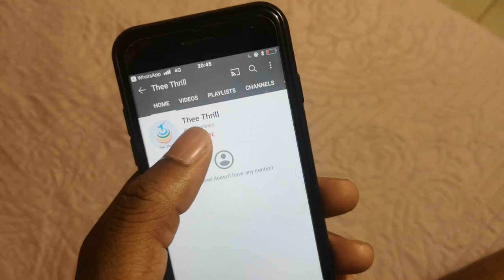Hoedspruit vlog | Visiting blyde river canyon and moholoholo rehabilitation Centre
Mpumalanga road trip vlog day 1, we started off with Boat cruise at the blyde canyon dam and we than visited the wildlife rehabilitation centre for educational tour. The centre features the big cat such as lions, leopard and cheetahs